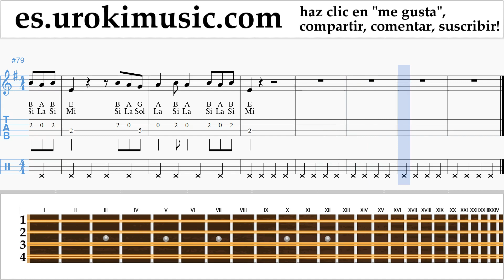Tutorial de Mandolina Lele Pons - Celoso Clases Notas um-i927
Tutorial de Mandolina Lele Pons - Celoso Clases Notas um-i927 Por favor escriba en los comentarios, ¿cómo hacer que las lecciones sean más útiles para usted?